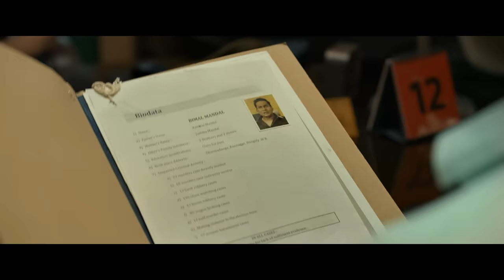Hubba Trailer | Bratya Basu l Mosharraf Karim l Indraneil Sengupta l Friends Communication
লোকাল মস্তান থেকে শাহেনশার তাজ,
আসছে এবার হুব্বা রাজ

Hubba Coming Soon

MOSHARRAF KARIM
INDRANIL SENGUPTA

MUSIC
PRABUDDHA BANERJEE

DOP
SOUMIK HALDAR (ISC)

EDITOR
SANGLAP BHOWMIK

COSTUME
SABARNI DAS

ART
PARTHA MAJUMDAR

SOUND DESIGN
ADEEP SINGH MANKI & ANINDIT ROY

POST PRODUCTION
EDIT FX

VFX
KUNTAL GHOSH DASTIDAR

ABHRA DASGUPTA

OPERATIONAL HEAD
SAPTARSHI MAJUMDAR

PROMO EDITOR
DIPAYAN ROY

PUBLICITY DESIGN
GRINNING TREE

LOPAMUDRA GANGULY
SUDIPAN CHAKRABORTY

PRODUCER
FRIENDS COMMUNICATION

WRITER & DIRECTOR
BRATYA BASU

FIRDAUSUL HASAN & PROBAL HALDER
PRESENT